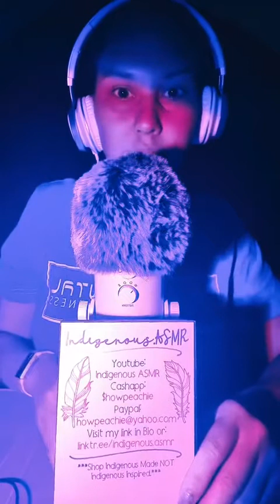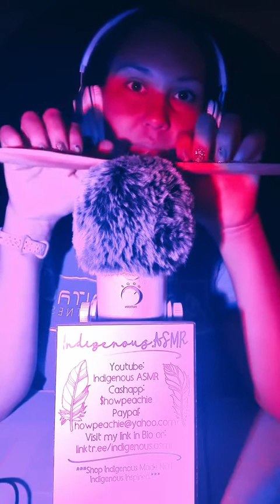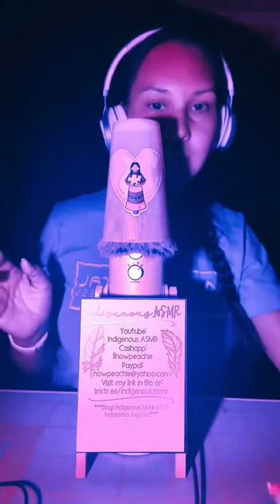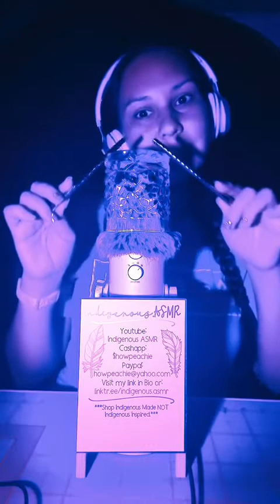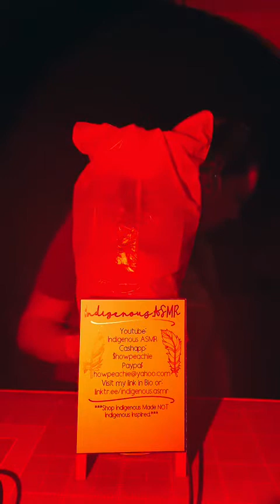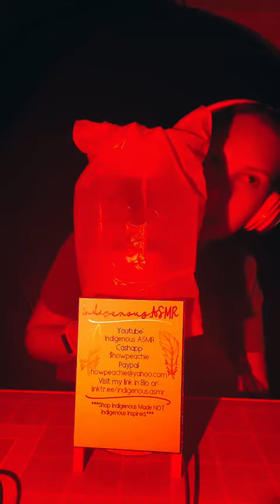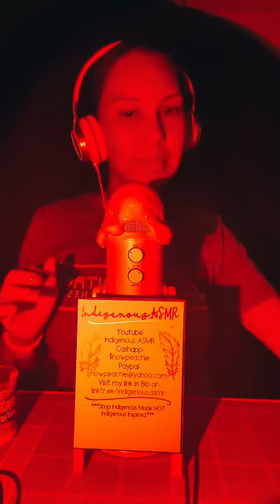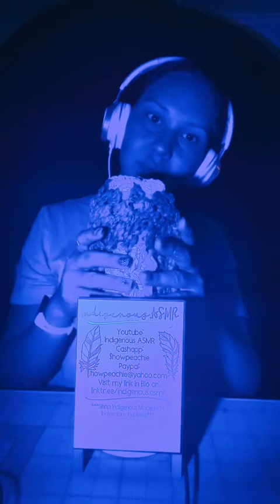Minimal Talking ASMR Live #51